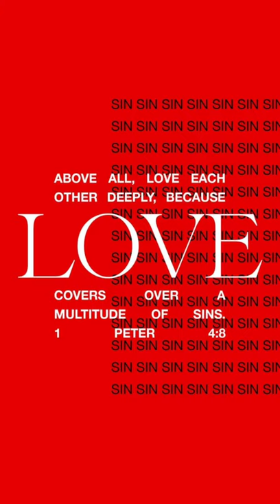Tiktok Hair Cut Compilation